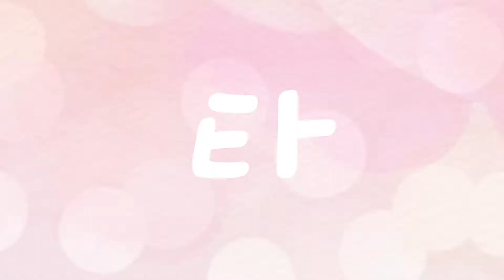[썸타는다이어트 ep.1]두근두근 첫 데이트는 롤러장에서! 썸이 시작되는 순간!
썸 도 타고 다이어트 도 한다?
기획의도: 하트시그널 의 다이어트ver.

LIBS 국토인터넷방송국 의 야심작!
썸타는다이어트 런칭, 그 첫번째 이야기!

매주 금요일,
운동이 목적인 민기와 썸이 목적(?)인 주예의
두근두근 로맨틱 다이어트
썸타는다이어트 가 찾아옵니다!

제작지원 한국국토정보공사
제작 LIBS 국토인터넷방송국